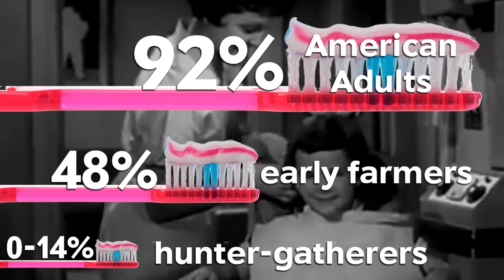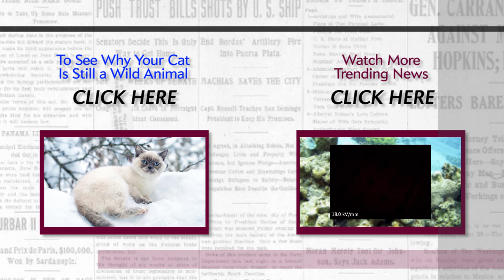Where Did Our Teeth Go Wrong?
New research suggests the British had better teeth under the Romans 1,800 years ago than they do now. On a larger scale, did our ancestors all have better teeth? The video above explores the rise of tooth decay and gum disease, which were uncommon among early people.